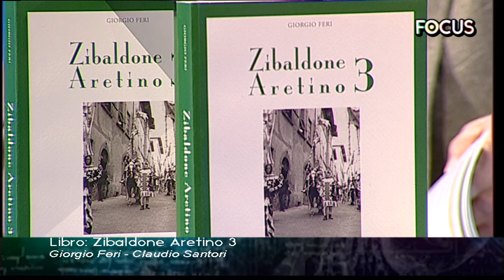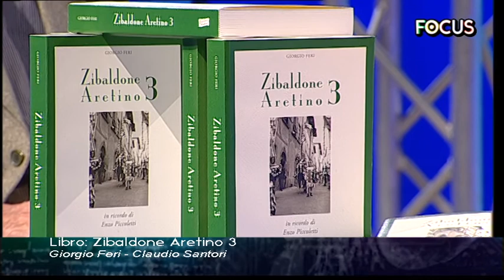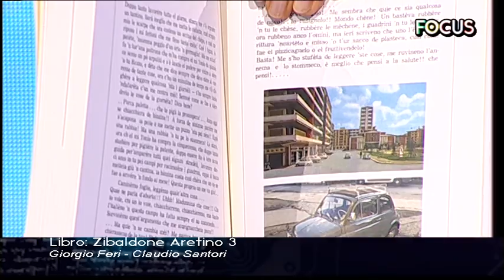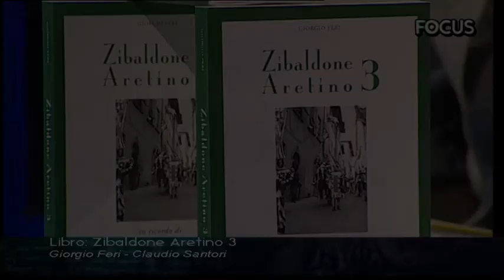FocusWeekend di Teletruria Zibaldone Aretino 3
Zibaldone Aretino 3: presentiamo questo libro in compagnia dell'autore Giorgio Feri e del Presidente della Brigata Amici dei Monumenti Claudio Santori.